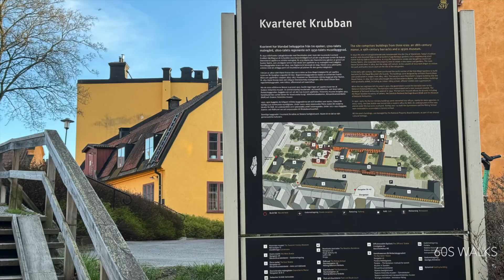Stockholm, Östermalm (Strandvägen - Kvarteret Krubban - Karlaplan), Winter Cherry blossoms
Stockholm, Östermalm:
0:00 Strandvägen
2:04 Styrmansgatan
2:18 Kvarteret Krubban
3:02 Karlaplan (Winter Cherry blossoms/Vinterkörsbärsblommor)